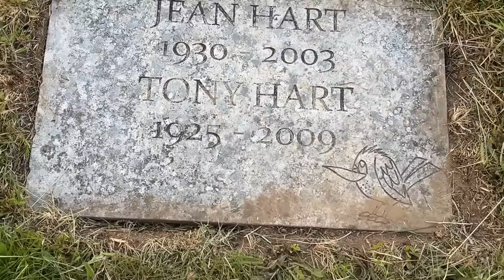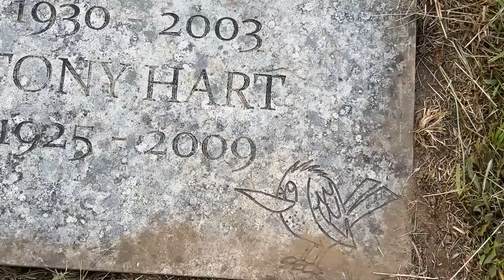Tony Hart's Grave - Famous Graves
Today's Famous Grave visit we go to see the talented artist
Norman Antony Hart (15 October 1925 – 18 January 2009), known professionally as Tony Hart, was an English artist best known for his work in educating children in art through his role as a children's television presenter.